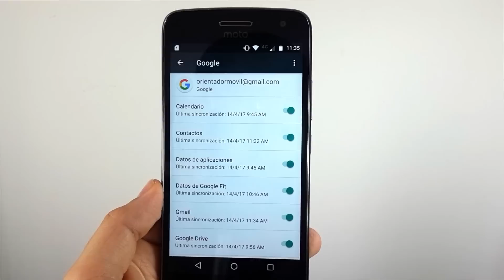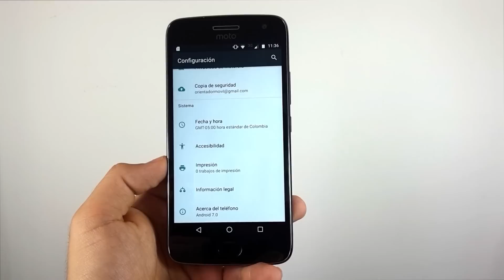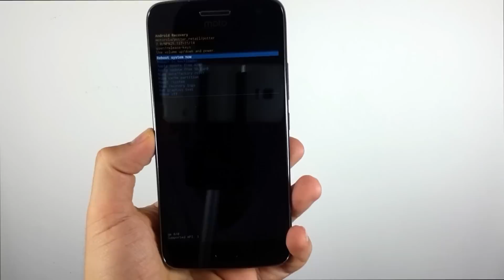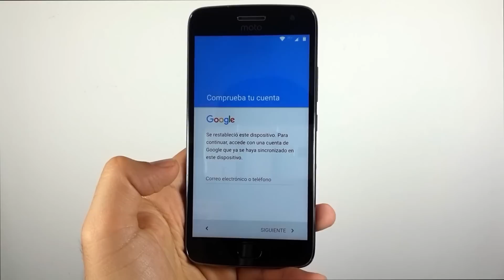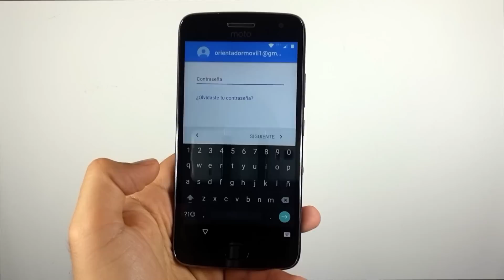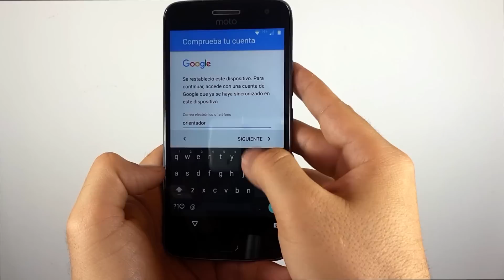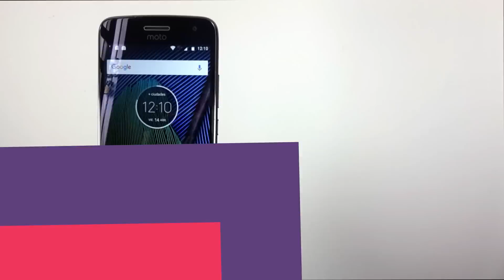MOTO G5 PLUS ✔️Cómo Hacer HARD RESET, Borrado, Restaurar contraseña [FÁCIL]📱OrientadorMovil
MOTO G5 PLUS  Disponible Tienda  Amazon Internacional

MEMORIA MICRO SD Tienda  Amazon Internacional